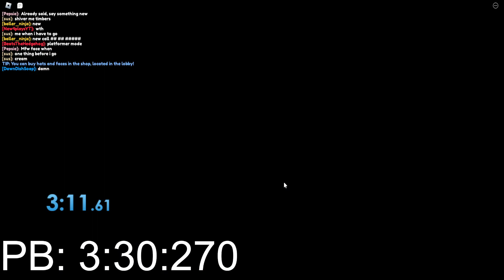Obby But You're A Cube Sunny Side Up NMS 3:11.610 (Current WR)